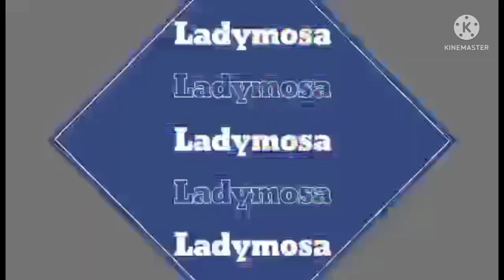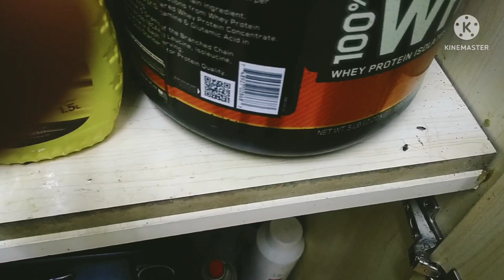how to use GEL BAIL (Advion cockroach) daming Patay na ipis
Yt name madam kamosa
Fb name jhazperez

@snake game kakaadik pla Ang game na ito heh

@bumili ako Ng 2 second hand na ipad 🙂

@(madaling paparaan Ng pag linis nang kuku) how to do pedicure)

@gala sa viva super market subrang daming Mura (silicon avenue mall 1) Dubai

sa mga gusto click nyo lng Yan then join para kumita Ng $50